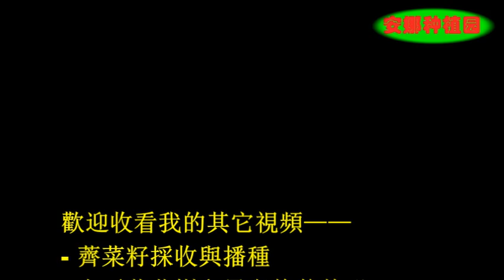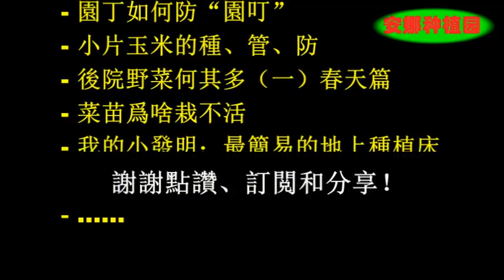【安娜種植園】028西紅柿種植技術How to grow tomatoes well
系列種植節目——【安娜種植園】將陸續推出常見蔬菜的種植技術及種植過程中出現問題的處理方法，為廣大種植愛好者提供幫助。請訂閱此頻道以免錯過最新視頻。謝謝分享給您的親朋好友，以便幫助到更多人。